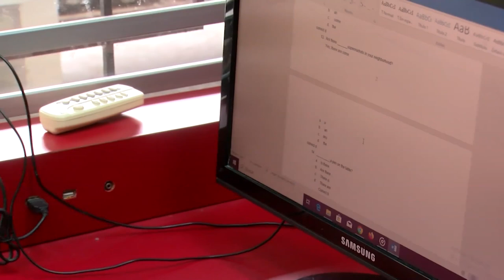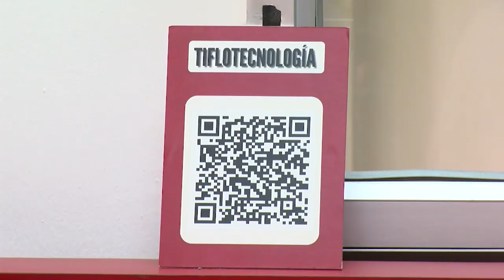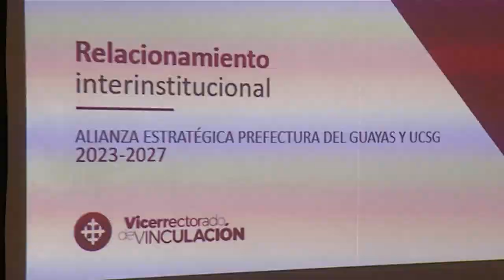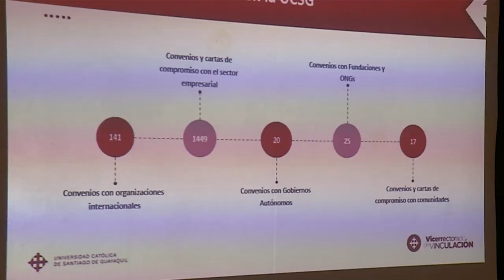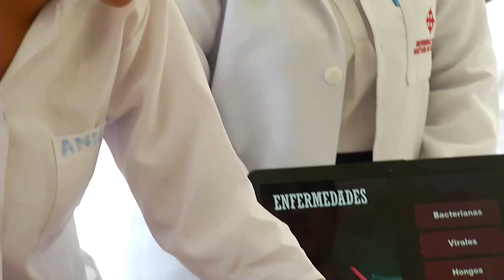AGENDA UNIVERSITARIA | PROGRAMA 31 DE MARZO 2023